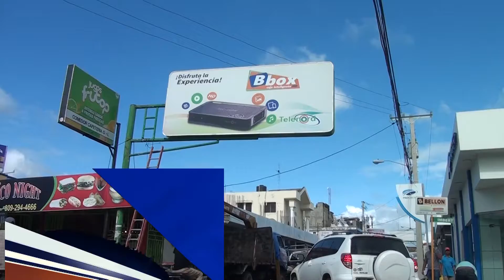Telenord desmonta su letrero institucional atendiendo a las leyes